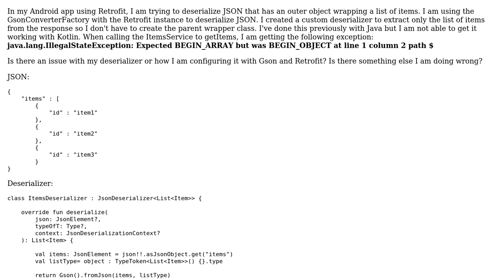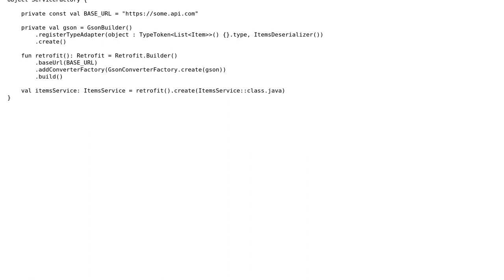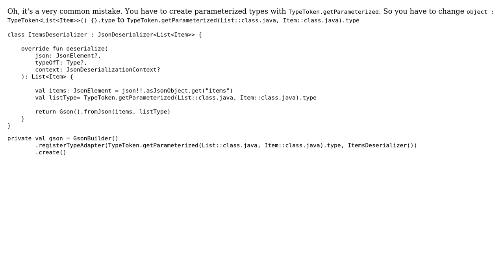Error deserializing JSON response with custom Gson deserializer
With thanks & praise to God, and with thanks to the many people who have made this project possible! | Content (except music & images) licensed under CC BY-SA | Music | Images & others | With thanks to user Explorer13 user Andrei Tanana and the Stack Exchange Network Trademarks are property of their respective owners. You are responsible for your own actions.